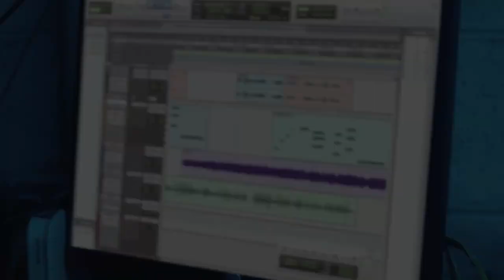ONE OF US Official US Trailer (2017) Horror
One of Us “She Wanted In. Now She’s Dying to Get Out.”
ONE OF US is released courtesy of Monarch Home Entertainment on December 12, 2017.
Official synopsis: On a mission to find her friend, investigative journalist Melanie Roberts tracks down the Ascension Family Commune and goes undercover to discover what exactly is happening there. Under the pretense of joining, she meets the charismatic leader and charms her way into the cult. But her friend Haley isn't there; and the other women are silent about her disappearance. Dark secrets are buried in the soil of the commune, and though she doesn't know it, Melanie is already in too deep.